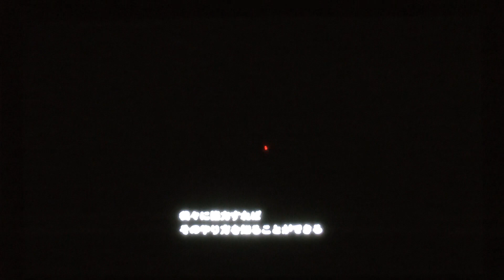ナルト疾風伝 暁創生part1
オリジナルストーリーをしていきます
ピンボケはご了承ください